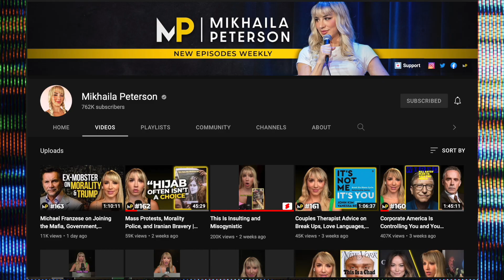Don't Worry Darling EXPLAINED - Deeper Meaning - Jordan Peterson VS. Olivia Wilde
Don't Worry Darling - Jordan Peterson VS. Olivia Wilde - Movie Review

Olivia Wilde is an idiot who made an entire movie projecting onto what and who she thinks Jordan Peterson is. As a parody or psychological evaluation of Olivia Wilde the film works perfectly

Jordan B Peterson Olivia Wilde Harry Styles Florence Pugh Chris Pine